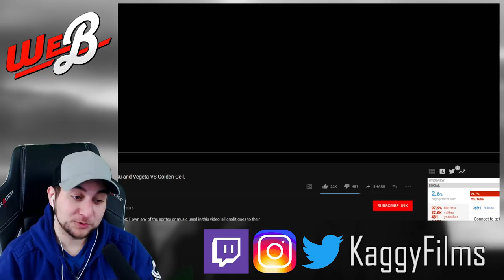LETS BRING BACK CELL!! | Kaggy Reacts to [What-If] Gohan, Goku and Vegeta VS Golden Cell.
Ok, I was never one for bringing back Cell!! But after THIS?! Gimme back that PERFECT BODY!!! I mean Cell... Seriously, I really want Cell now.

FUNimation Entertainment
Bldg 1
1200 Lakeside Pkwy